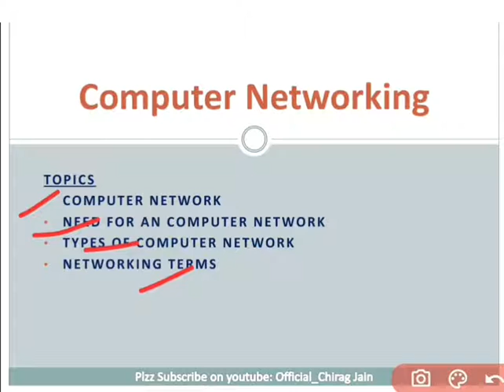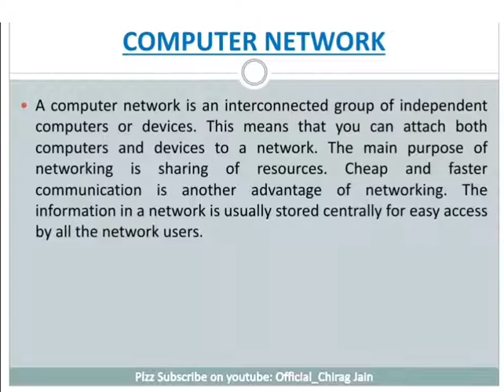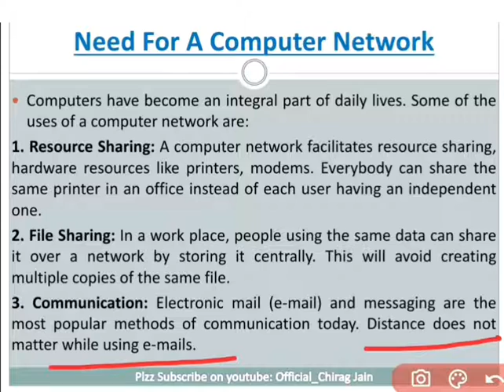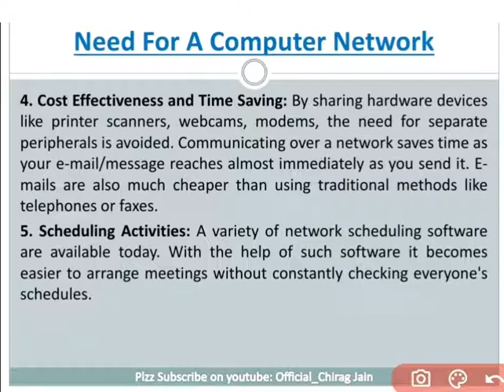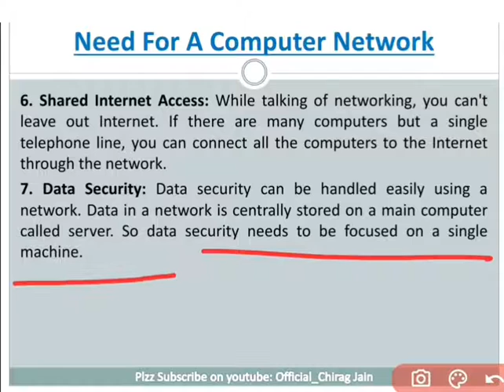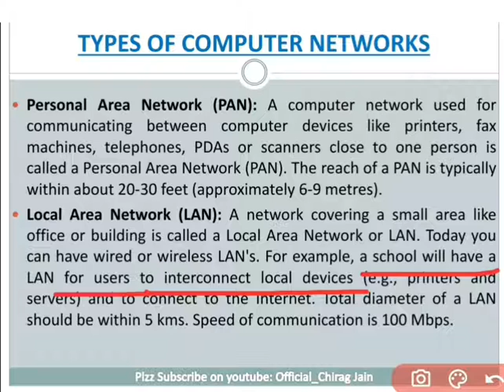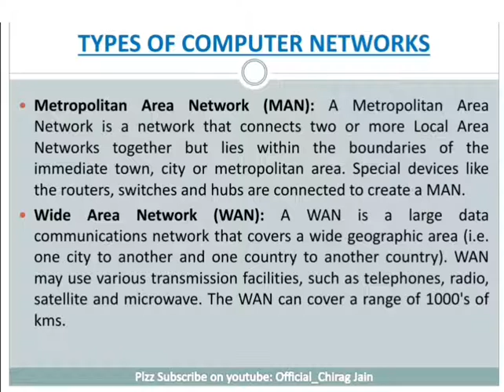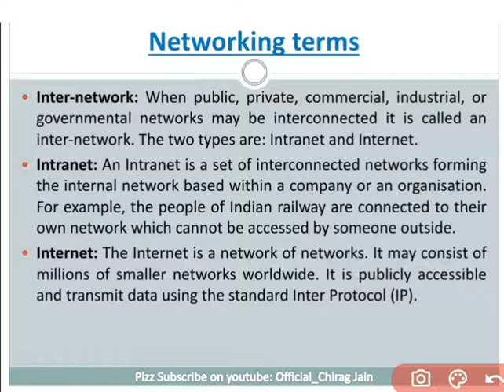Computer networks, need of computer network, types of computer network, networking terms